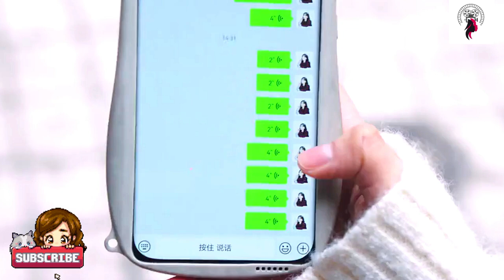தாயை விட்டு அவன் உலகம் செல்லும் மகன் / Episode 16 / Web series factory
Ep 17👇🖇️